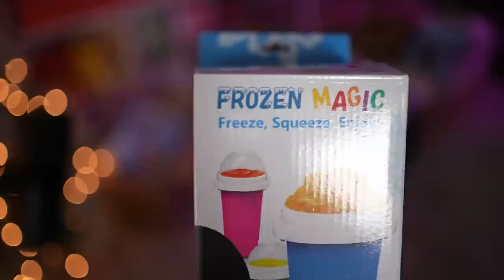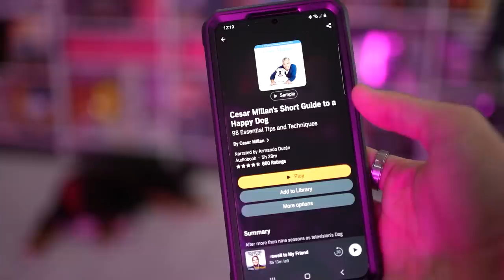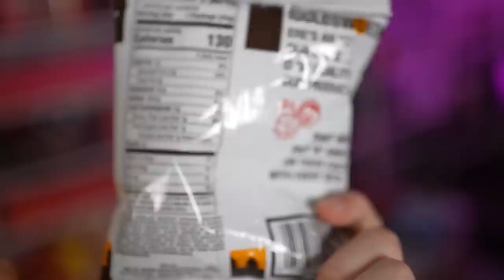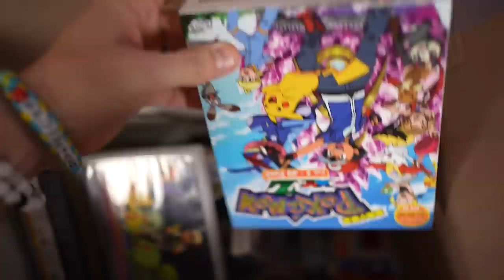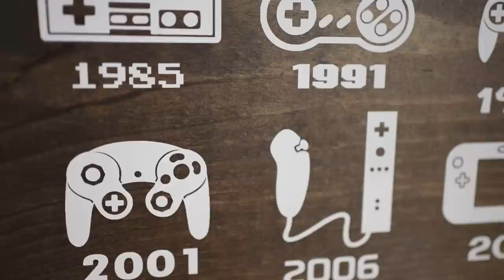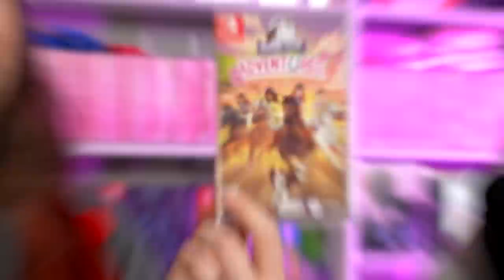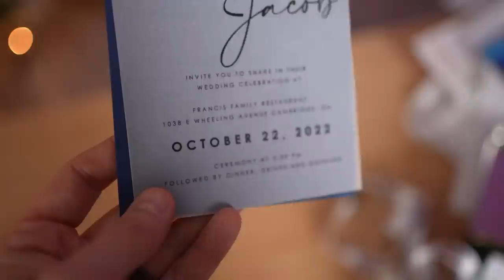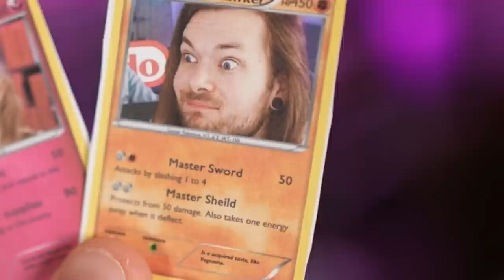Why Send THIS to a Family Friendly Nintendo Youtuber?!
Opening RISKY Nintendo Fan Mail on CHRISTMAS | Let Audible help you discover new ways to laugh, be inspired, or be entertained.